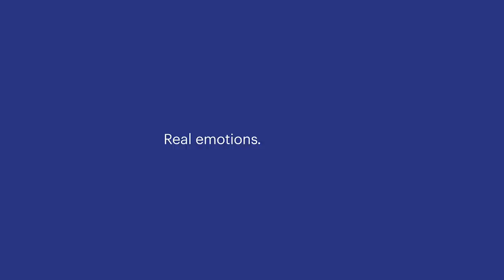IDFA 2020 | Real Emotions. Real Film.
It's safe to say that most of us experience a wide range of emotions while watching IDFA films. The campaign, developed with creative agency We Are Pi, takes the purest expression of emotion as its starting point: our teardrops.

Photographer Maurice Mikkers discovered in 2014 that every tear is unique. Examining tears under the microscope thus reveals a kaleidoscope of feelings: a unique close-up of the diverse emotions we experience when watching different documentary films. In this way, the images of the IDFA 2020 festival campaign are, quite literally, taken from the real effects that film have on us.